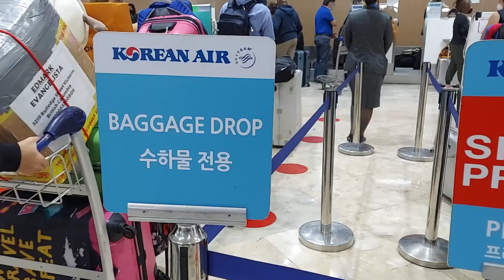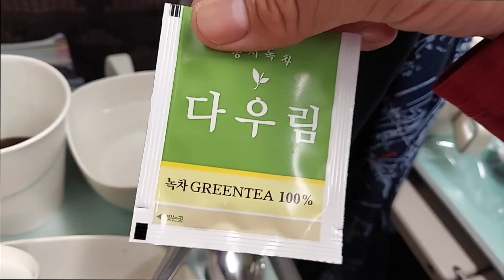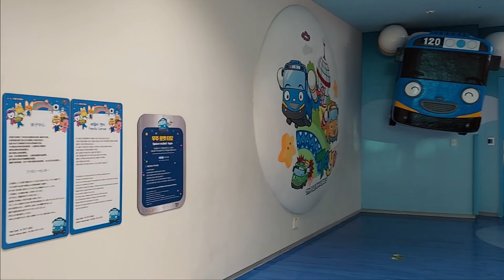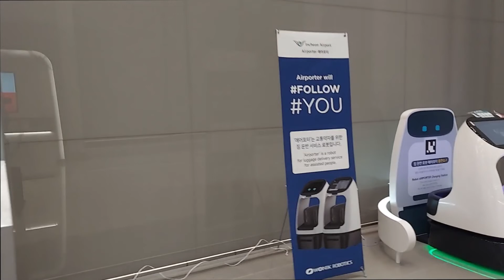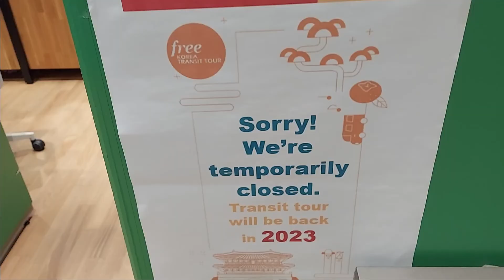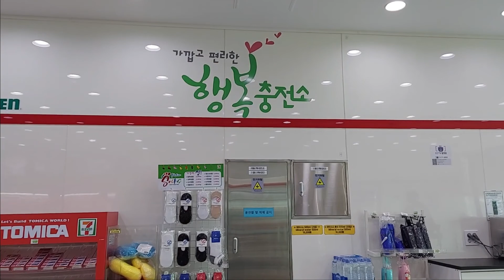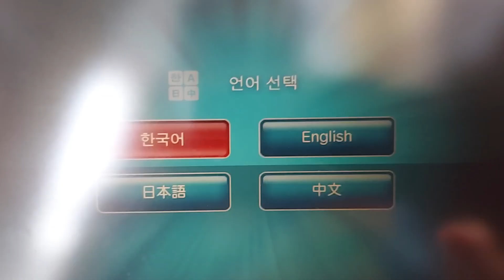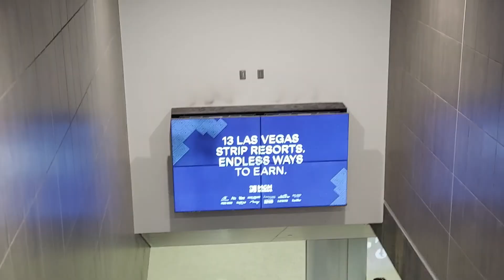3rd Travel Vlog Manila, NCR to Las Vegas, NV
My 3rd Flight Travel Vlog from Pasay-Manila, National Capital Region, Philippines to Las Vegas, Nevada, USA taking Korean Air on transit to Seoul-Incheon, South Korea.